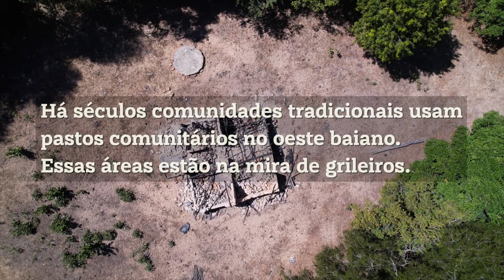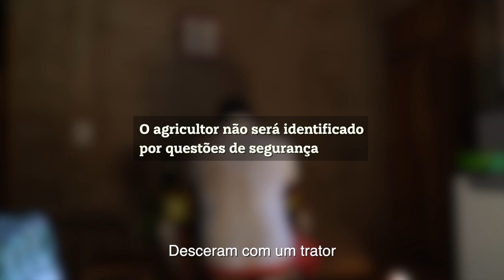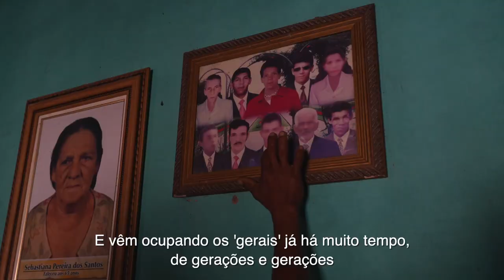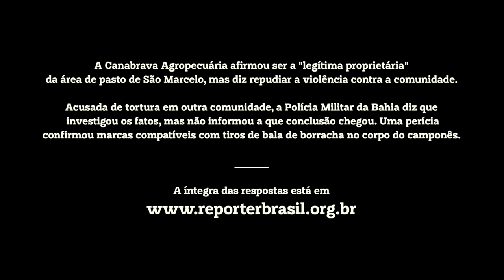Faroeste Baiano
No oeste da Bahia, comunidades rurais relatam rotina de ameaças, emboscadas e tentativas de expulsão promovidas por pistoleiros. No último ano, ao menos seis pessoas foram alvejadas ou tiveram suas casas destruídas em quatro áreas visitadas pela Repórter Brasil. Comunidades tradicionais têm direito constitucional ao reconhecimento de suas terras, mas processos não avançam, permitindo que conflitos se instalem na região.